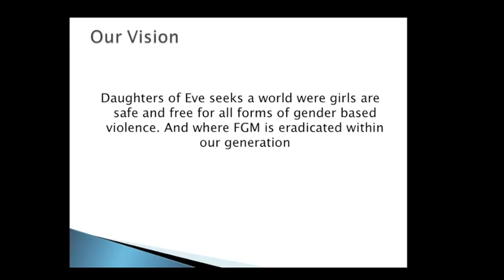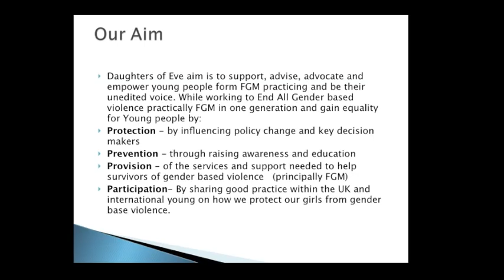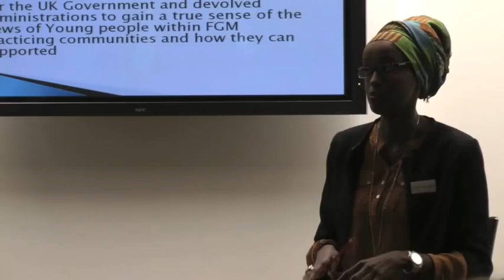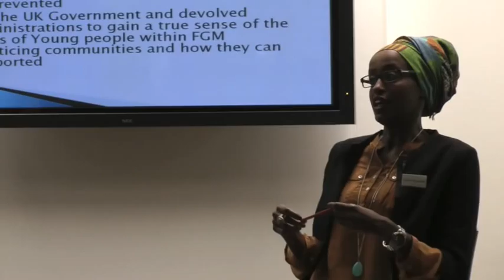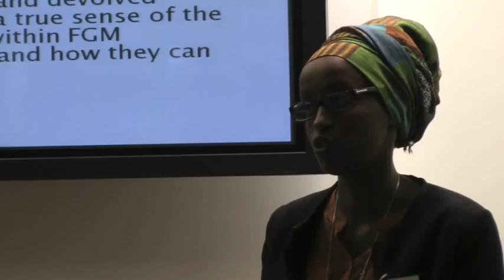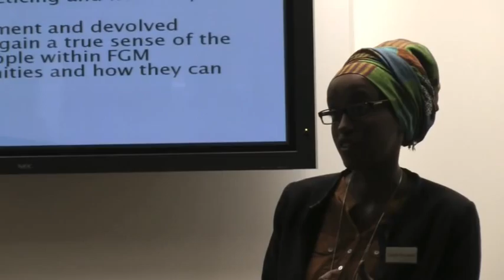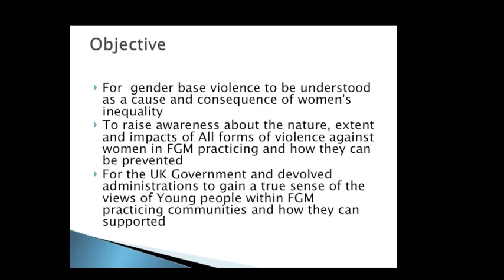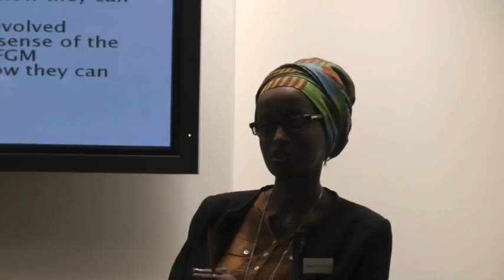TEDxDHFastStream - Leyla Hussein on improving awareness of and eradicating FGM practices in Britain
TEDxDHFastStream
22 June 2012
Royal College of Paediatrics & Child Health, London